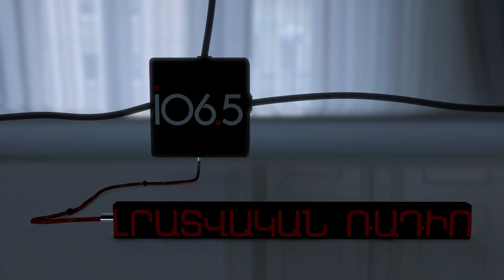Մենք խախտում ենք խաղի կանոնները ու նեղանում, որ մեզ բազմերանգ քարտեր են ցույց տալիս. «Թարմ ուղեղով»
«Եթե մենք չենք ֆինանսավորում մշակույթը, էլ ինչի՞ համար ենք պայքարում»: Չերչիլի այս խոսքերը ամեն օր ավելի արդիական են դառնում: Այսօր մեր մշակույթը մեր անձնագիրն է. հայրենիքը չի սկսվում և ավարտվում սահմաններով, այլ հենց մշակույթով, տեսակով ու ազգայինով: Սա մաքրողի աշխատանք է հիշեցնում: Ամեն օր, անտրտունջ պիտի թույլ չտալ այս ոլորտում աղբ կուտակվի: Բավական է կարճ ժամանակով դադար, և ամեն բան սկսվում է փչանալ: Կոմիտասը հենց այս գործով էլ զբաղված էր.. երևի դա իր տեսակն էր՝ բնածին պահանջ դեպի մաքրություն: